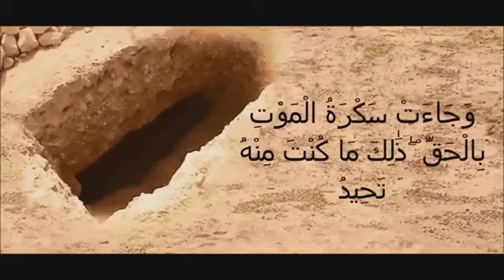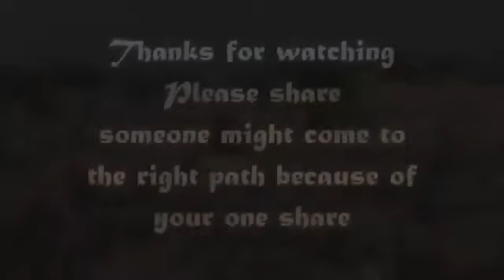Maut ki sakhityah Moumin aur Gunahagar ka anjaam - Azab e Qabar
Maut ki sakhityah Moumin aur Gunhagar ka anjaam - Azab e Qabar.
Neik/Moumin muslman aur gunahgar ka anjaam. Neik logoon ki maut, buree/gunahgar lougoon ki maut. Qabar ke halaat.